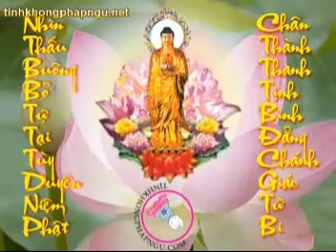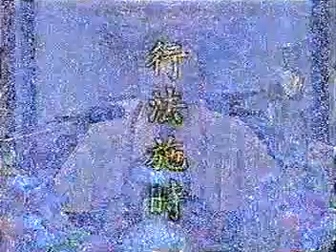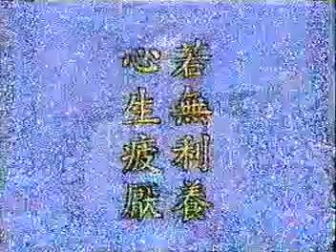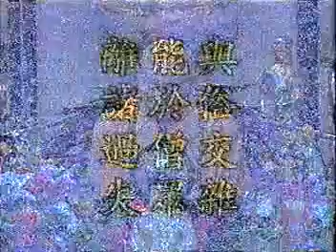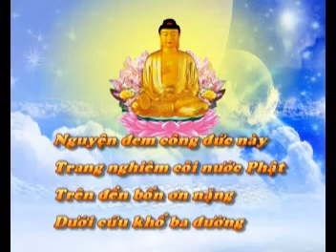🍉Phát khởi Bồ Tát thù thắng chí nhạo kinh - Tập 5- Pháp sư Tịnh không